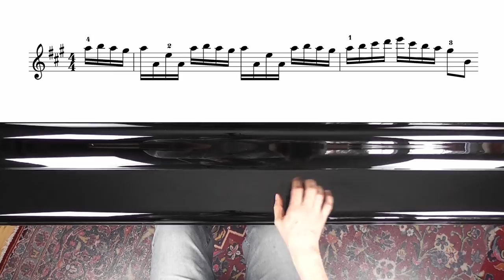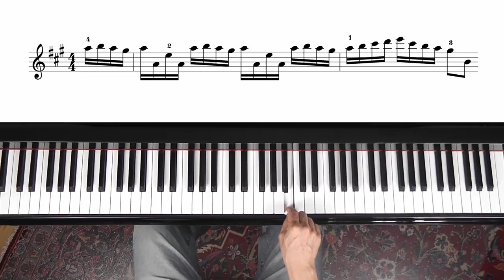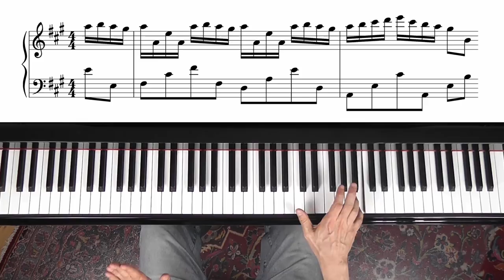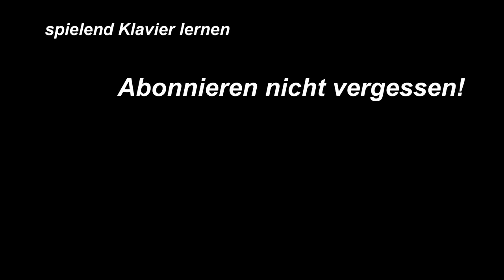Übe-Varianten damit das Klavier lernen nicht langweilig wird – River flows in you – die 16-tel Läufe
Mit diesen Übe-Varianten bleibt das Klavier lernen spannend. Du bleibst hellwach und konzentriert. Dadurch lernst leichter und schneller. So macht Üben mehr Spaß.

0:00 Einleitung
1:43 Übe-Abschnitt
2:12 Technik: Freier, entspannter Anschlag. Impuls – Entspannung
2:55 Übe-Variante (Vorübung): auf dem Klavierdeckel spielen
3:33 Hand möglichst klein und entspannt halten
4:32 Musikalischer Bogen, geschmeidige Kreisbewegung, freies Handgelenk
5:12 Musikalische Gestaltung
5:46 3 grundlegende Übe-Varianten:
5:55 Kurze Figur allein üben
6:03 laut – leise
6:15 staccato – legato
6:36 langsam – schnell
7:20 etwas größerer Abschnitt
8:02 Folgender Abschnitt
9:01 ganzer Übe-Abschnitt im Zusammenhang
9:37 Übe-Variante für schnelle Finger: Verdoppeln
10:04 a) staccato
10:50 b) 2 Töne gebunden (legato)
11:46 Beide Hände koordinieren
12:04 Übe-Variante (Vorübung): rechte Hand spielt – linke Hand klopft dazu.
12:18 Wenn nötig: Rhythmus (2 zu 1) auf dem Klavierdeckel klopfen
12:36 Nachwort

Hast du auch keine Lust, irgendeine Stelle hundertmal hintereinander zu spielen, bis die Töne endlich in den Fingern sind?

Stumpfsinniges Wiederholen ist die dümmste Übe-Methode, die man sich vorstellen kann. Es ist stinklangweilig, du wirst schnell müde und verschwendest wertvolle Zeit.

Leider gibt es immer noch Klavierlehrer, die diese sogenannte „Wiederholungstechnik“ empfehlen. Ich kann’s nicht mehr hören, denn es gibt eine viel bessere Methode.

Wenn du schnell und nachhaltig Fortschritte machen willst, ist es extrem wichtig, dass du dein Üben ansprechend gestaltest, das es spannend ist, dass du so übst, dass du hellwach und konzentriert bleibst. Dann macht das Üben wirklich Spaß.

Wie das geht zeige ich dir jetzt, wie immer an einem konkreten Beispiel: River Flows in You von Yiruma die 16 tel Läufe.

Hast du Fragen zum Thema Klavier lernen?
Stell jetzt deine Frage als Kommentar! Hashtag

▬ Online Video Kurse: „Spielend Klavier lernen“ ▬
Video-Kurse für Einsteiger und Wiedereinsteiger

▬ Klavierlehrer Franz Titscher ▬
Seit 1986 unterrichte ich als kreativer und motivierender Musikpädagoge in München.

Meine Spezialität ist Prüfungsvorbereitung für Musikstudenten. Das bedeutet: Meine Schüler und Studenten profitieren von Arbeitstechniken aus der „Profiliga“, die in meinen gesamten Musikunterricht einfließen.

So lernst auch du leichter und schneller – mit mehr Freude an der Musik.

▬ Vielen Dank für deinen Kommentar, Like und Empfehlung! ▬